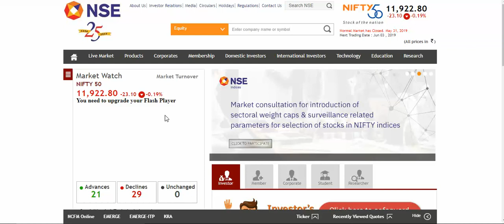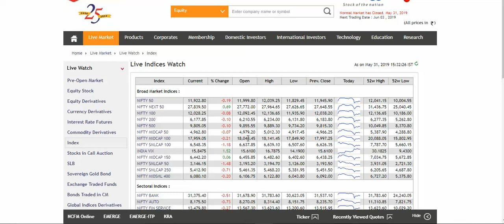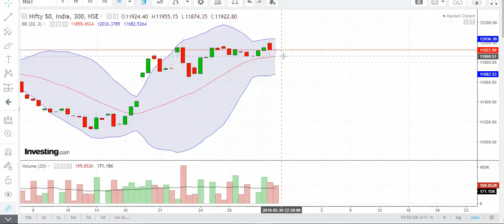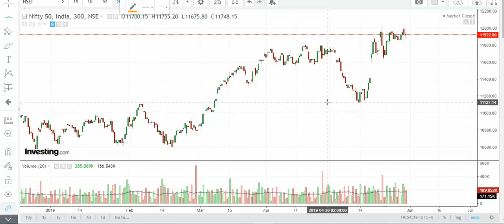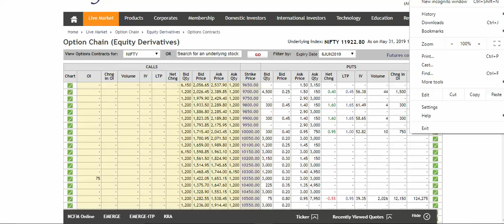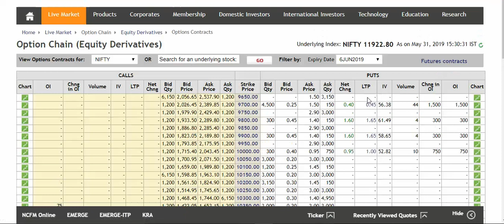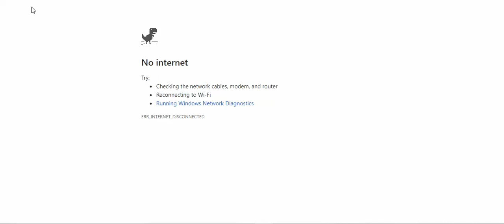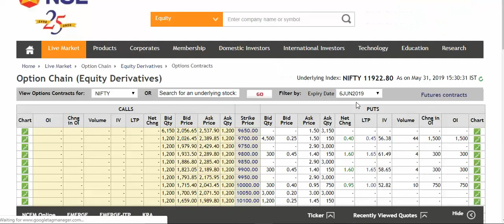Nifty 50 monthly Signal Bearish 01.06.19